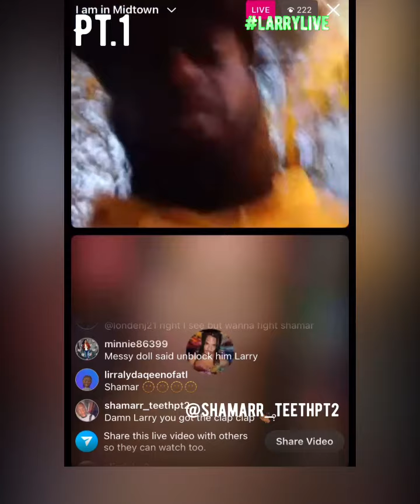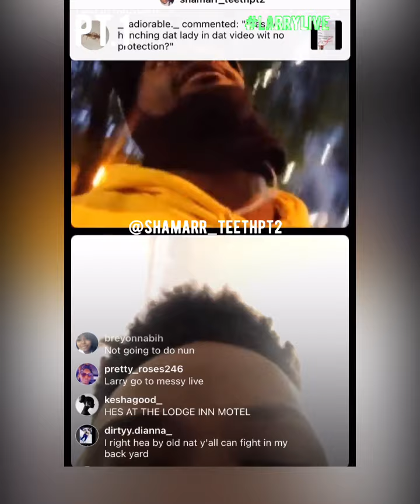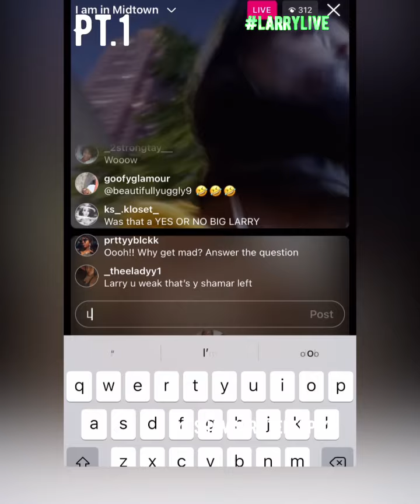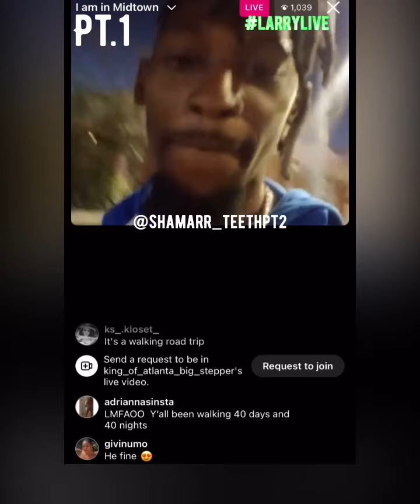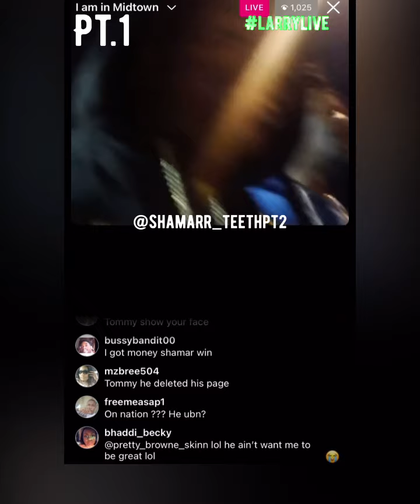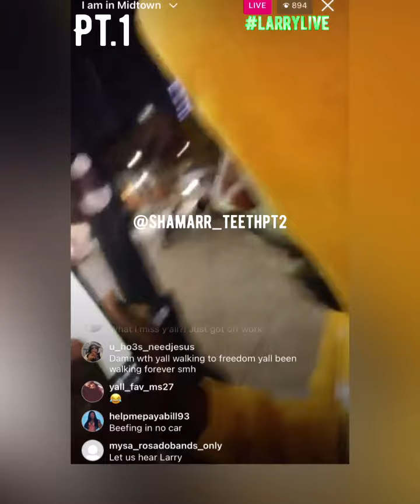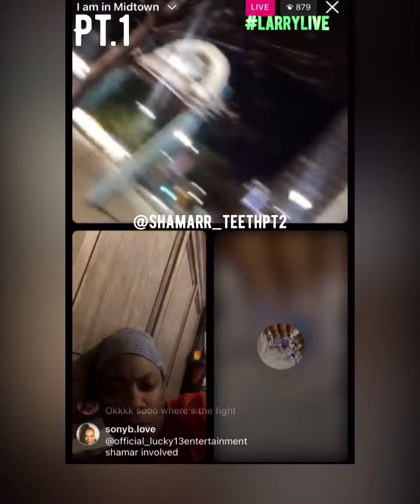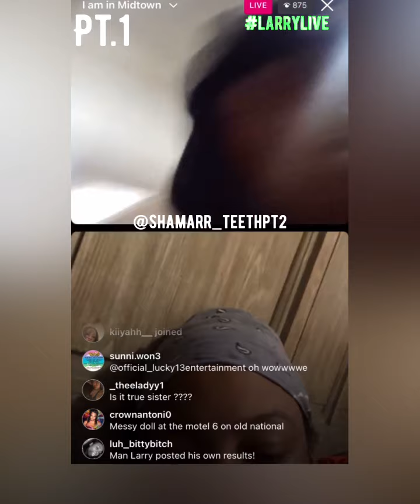Larry tryna find my lemon head and fight him for posting that he is Hiv Positive 😩